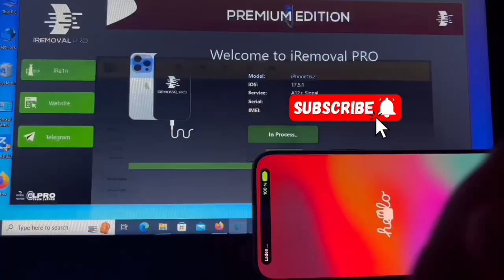iPhone 15 Pro Max successful bypassed with Soon iRemoval Pro Premium Edition 2.1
‏🔥 iRemoval Pro Premium Edition 2.1 🔥

 قريب تتوفر الخدمة عندنا
‏✅ iPhone 15 Pro Max successful bypassed with iRemoval Pro Premium Edition 2.1